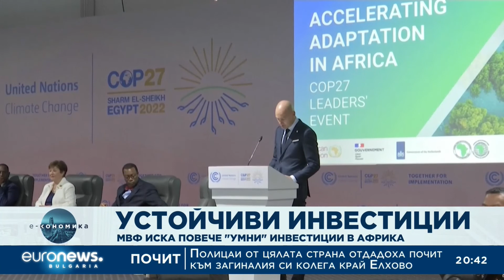Е-кономика. 09.11.22: Ели Тончева, управител на EDLANTA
Е-кономика по EuronewsBulgaria